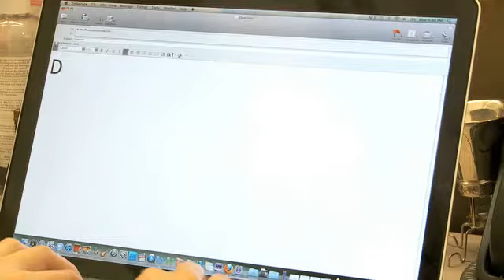Should I Call It Quits After Seven Years and No Proposal?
According to a wise woman named Beyoncé, if you like it, then you should've put a ring on it. But does Dan agree? In this Ask the Office Guy, one reader wonders if she should call it quits after seven years in a relationship.